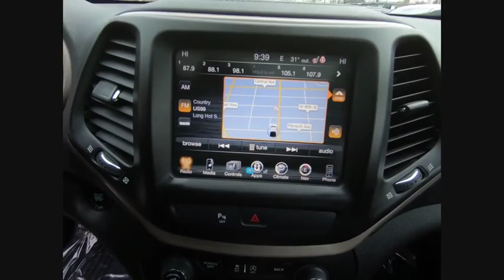2017 Jeep Cherokee Oak Lawn IL PTC9531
2017 Jeep Cherokee Limited

2017 Jeep Cherokee Limited High Altitude 4X4 Billet Silver Metallic Clearcoat 3.2L V6 4WD *One Owner-Clean Carfax*, *Handsfree Bluetooth*, *Back Up Camera*, *USB Port*, *Panoramic Moonroof*, *Leather*, *Navigation*, *Heated Seats*, *Blind Spot/Cross Traffic Warning*, *Dealer Maintained*, *Low Miles*, *Priced to Sell Fast*, *No Haggle/No Hassle Pricing*, Original MSRP was $40,215!, 7 & 4 Pin Wiring Harness, 8.4 Touchscreen Display, Auxiliary Transmission Oil Cooler, Blind Spot & Cross Path Detection, Class III Receiver Hitch, Day Light Opening Moldings, Gloss Black Fascia Applique, Gloss Black Grille Surrounds, Gloss Black Roof Rails, GPS Navigation, HD Radio, Integrated Voice Command w/Bluetooth, Jeep Black Gloss Badging, ParkSense Rear Park Assist System, Power Front/Fixed Rear Full Sunroof, Quick Order Package 26P High Altitude (DISC), Radio: Uconnect 3C Nav w/8.4 Display, SafetyTec, SIRIUSXM Satellite Radio, SiriusXM Traffic, SiriusXM Travel Link, Trailer Tow Group, Trailer Tow Wiring Harness, Uconnect Access, Wheels: 18 x 7 Gloss Black 5-Spoke Aluminum (DISC). Deal with the best! Ed Napleton Honda of Oak Lawn-South Chicagolands # 1 Honda Dealer-Over 500 Vehicles in stock! Please Note: We strongly urge that you call us at the number listed (rather than emailing), and to definitely call us before you come in (just to make sure that we still have the vehicle that you are interested in) !!! We invite you to GOOGLE us as well, to see the many wonderful 5 STAR reviews we've earned !!! Awards:br  * 2017 KBB.com 10 Most Awarded Brands